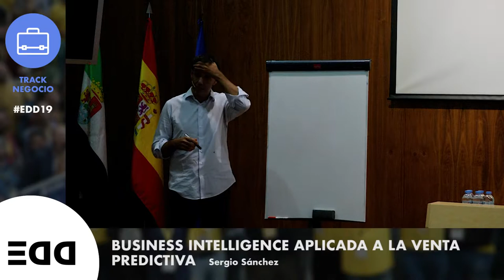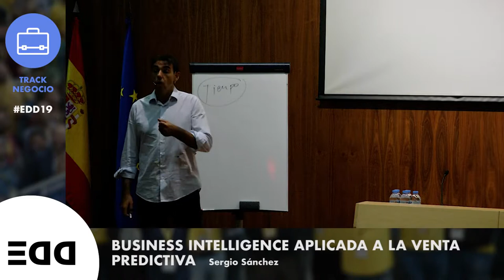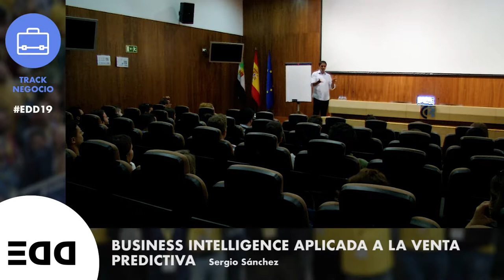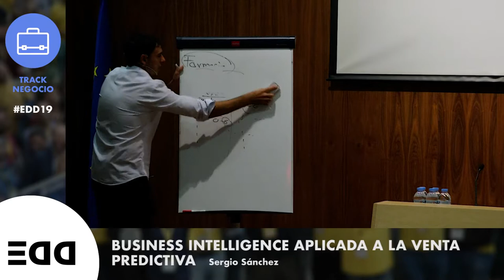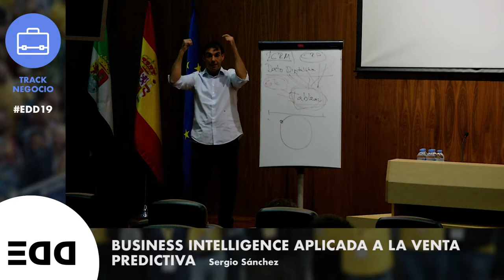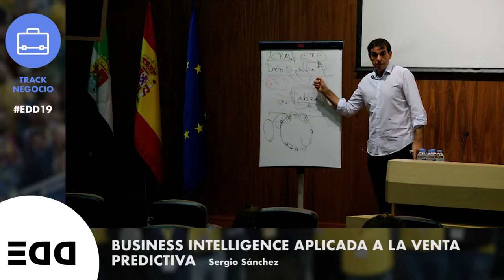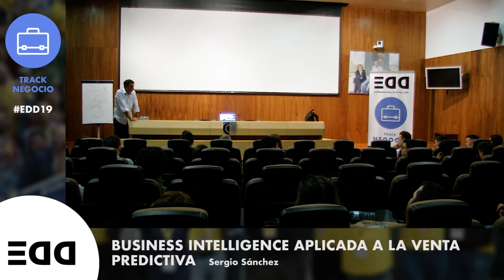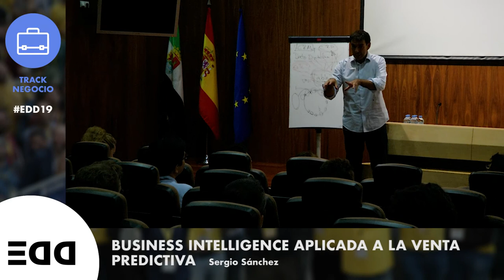Business inteligence aplicada a la venta predictiva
Cómo aplicar herramientas de business intelingence a la venta predictiva. Desarrollo de la estrategia basada en tiempo. Generación y desarrollo de estrategia según target. Generación de sistemas predictivos en la venta retención y fidelización de clientes tanto en negocios off como on.

Ponente: Sergio Sánchez